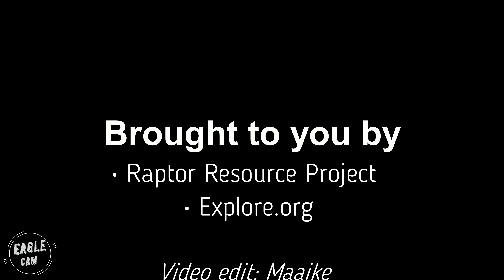Decorah North Nest | Eagles soaring above the Valley of the Norths! + nest visit 10-28-2020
Webcam and streaming

Raptor Resource Project
Explore.org